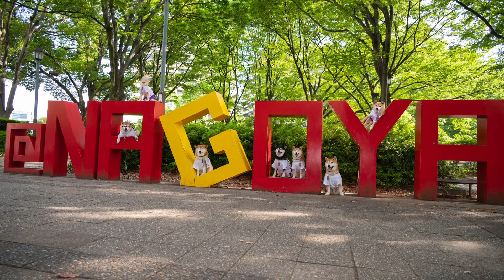大須・名古屋城柴犬ゲリラ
柴犬ゲリラ名古屋遠征
なんでもありの食べ歩きができる大須商店街
大阪のオタロードとアメ村と千日前を混ぜたような異国の商店も多い商店街。
久しぶりの商店街の柴犬ゲリラ。
ドレスコードはゴロのトレードマークだったメリヤスシャツと紫腹巻きです。
それからごはんを食べて名古屋城へ。
お城の雑踏は楽勝の柴犬達、５月の末でしたが名古屋も亜熱帯、暑かった。
名古屋城の公園の周りは路駐できるそうで、流石、道の広い名古屋市。
ただし横断歩道前後や交差点前後の路駐は、某犬焼売のお姉さんが駐禁を切られておりますので、くれぐれもご注意ください。